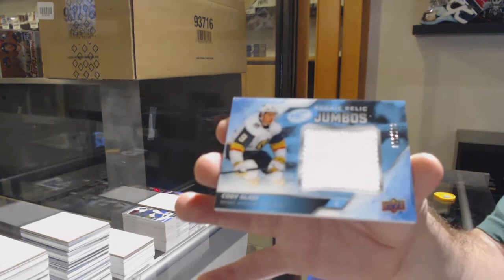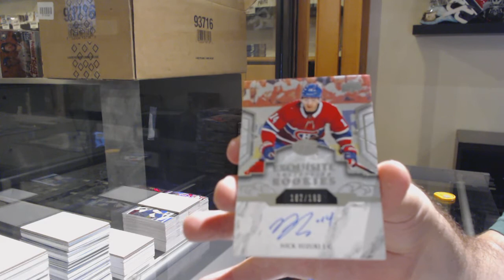Deancro's 19-20 Upper Deck Ice Hockey Box Break